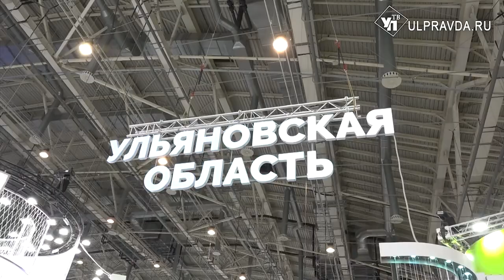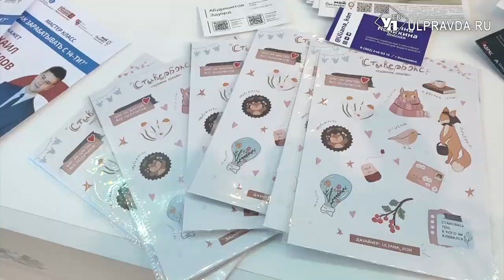Бизнесмены со школьной скамьи. Уникальный опыт ульяновцев представили на ВДНХ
На Международной выставке «Россия» прошел день предпринимательства. В павильоне Ульяновской области гостям показали интересные разработки наших школьников.